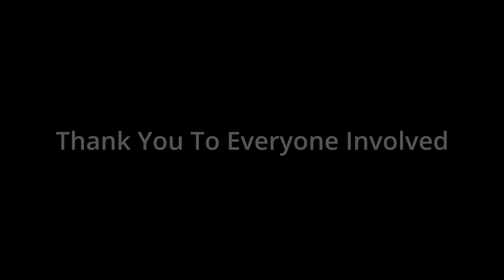Appleby Horse Fair 2022 | On The Verge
Short video of a group of people traveling up to appleby horse fair 2022.